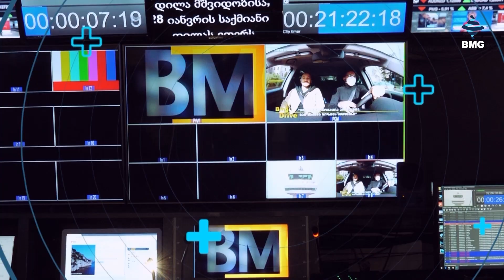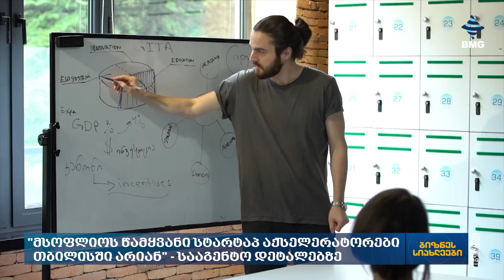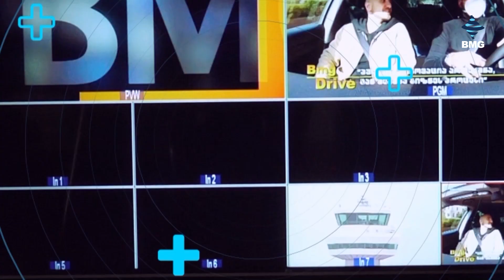ბიზნესსიახლეები bm.ge-სგან / 21.05.2024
გურამ ბაღდოშვილი რესტორან „ჩვენი“-ს პირველ ფილიალს ლისაბონში ხსნის;
ღვინის ექსპორტი ისტორიულ მაქსიმუმზეა - ზრდა რუსეთში რეკორდულმა გაყიდვებმა განაპირობა;
"მსოფლიოს წამყვანი სტარტაპ აქსელერატორები თბილისში არიან" - სააგენტო დეტალებზე;
„გასული წლის მძიმე სეზონის შემდეგ, რაჭასთან მიმართებით ბევრი კითხვა გაჩნდა“ – სასტუმრო „გარემო“;
კოსტავაზე ქათმის პირველი რესტორანი "წიწილა" გაიხსნა;
თბილისში გასტრობარი „დაირა“ გაიხსნა - რას სთავაზობს ობიექტი სტუმრებს?
“პურის ფასს არაფერი ემუქრება” - პურპროდუქტების ასოციაცია;